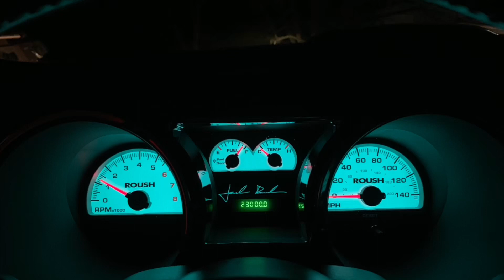This Had Never Happened To Me Before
I know I told you all I could and I apologize for that.  Turns out I can’t.